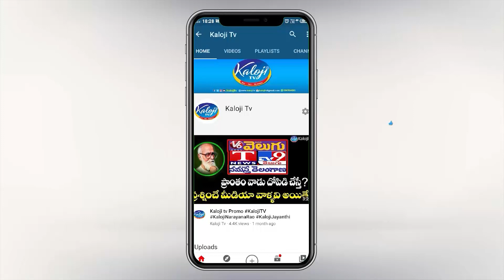కర్మానికి కేటీఆర్ ని గెలిపించుకున్నం..సిరిసిల్ల ఆటో డ్రైవర్ ఆవేదన | Sircilla Public Talk 2023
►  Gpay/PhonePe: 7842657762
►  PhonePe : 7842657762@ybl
►  Gpay : kalojitv@okicici